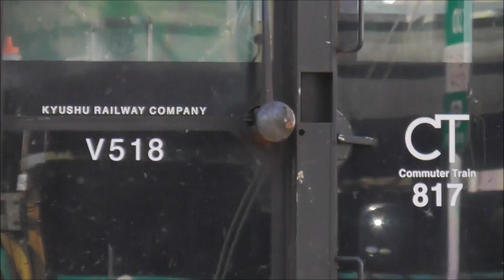JR九州 キハ47 鹿児島中央駅～枕崎駅 1347D ＆ 817系V529+V518 鹿児島車両センターへ回送 宮田通り踏切